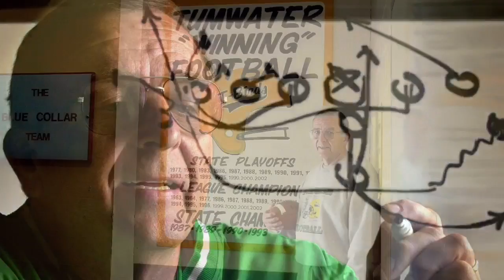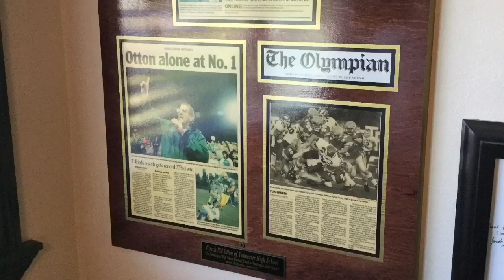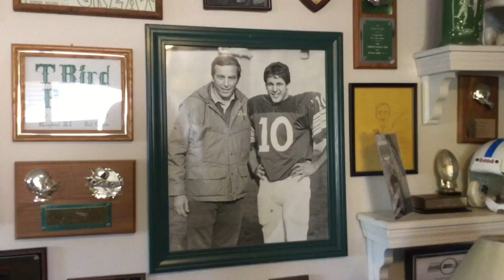Tumwater's Sid Otton enters final season as high school football coach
Sid Otton, 72, will retire at the end of this season as the all-time winningest high school football coach in Washington state history. He has a career record of 384-129 in 48 seasons, six state titles and 26 playoff appearances. He is revered by many for his mellow, effective coaching style, and it is widely agreed his career will go unmatched.